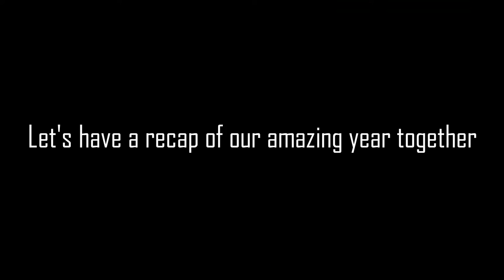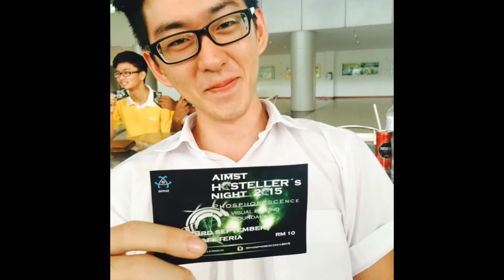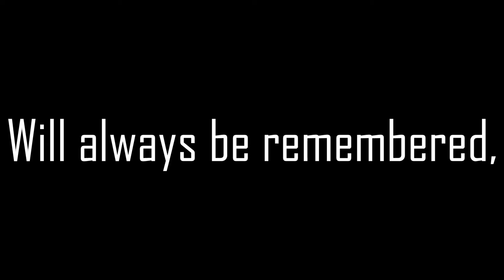Together we can do so March!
AIMST March batch 2015/16
To foundation studies,  March batch 2015/16, the first March batch to ever exist.

Videos were taken with
1. Olympus Tough TG-850 (Underwater)
2. Mobile devices, mainly an iPhone 6 Plus
Shooting & compiling the videos took about a week

Any footage similarities are probably purely coincidental